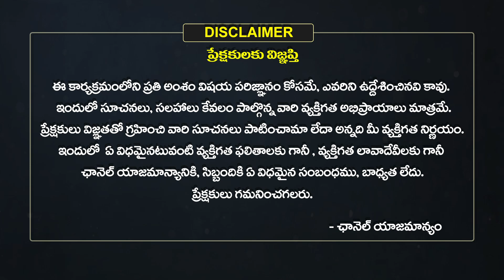శ్రీ కృష్ణుడుకి అందించిన వస్త్రాలపై జరిగిన సంఘటన.|Jayadeva Githa Govindam |Ashtapadulu | Eha Bhakthi